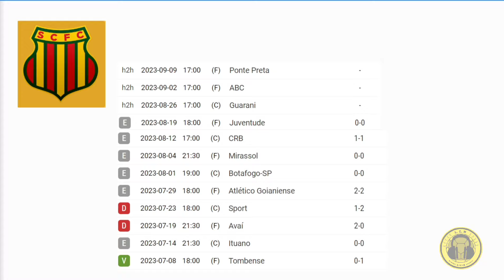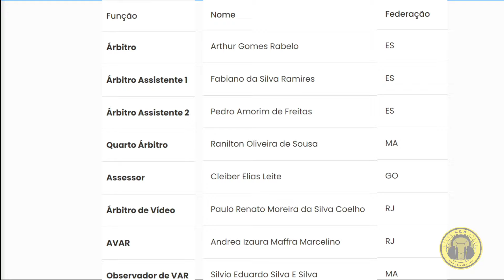TÉCNICO MÁRCIO FERNANDES DEVE MANTER FORMAÇÃO QUE EMPATOU COM O JUVENTUDE PARA JOGO COM O GUARANI